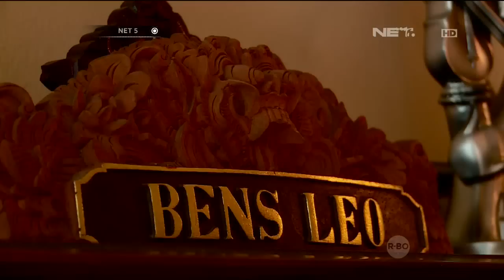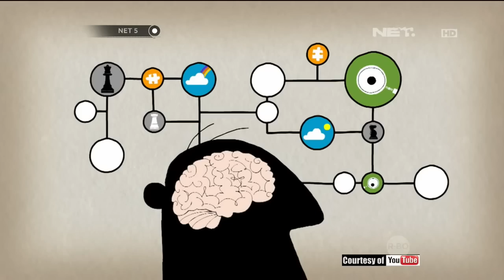Agenda NET5 Krisis Lagu Anak